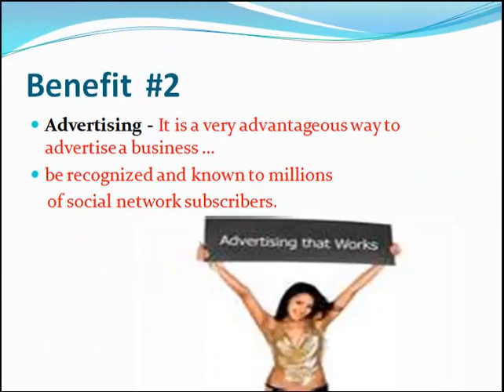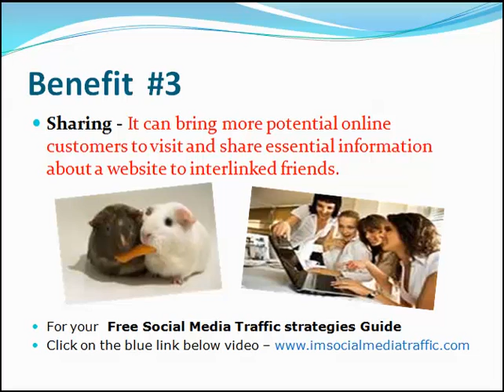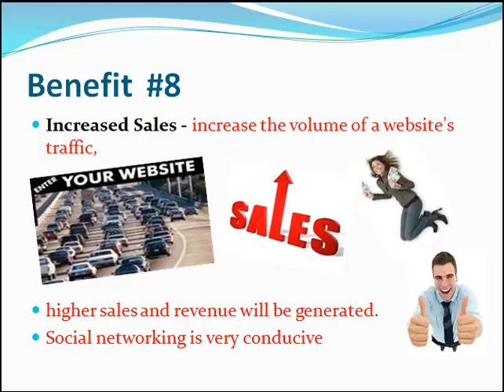8 Benefits of Social Networking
Human interaction in a social network can be a great tool to increase the volume of traffic to your website.
 Facebook, Twitter, Linked In and MySpace are major social networking groups and can bring a greater percentage of prospective buyers to visit.
Here are 8 benefits that can be derived from social networking.
Links, Advertising, Sharing, Traffic, Visibility, Targeted Audience, Branding, Increased Sales.